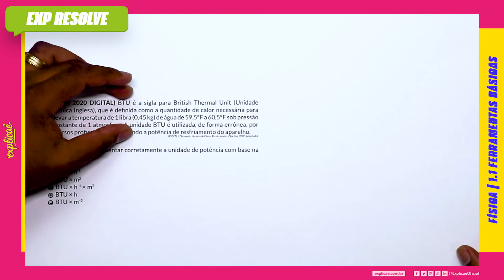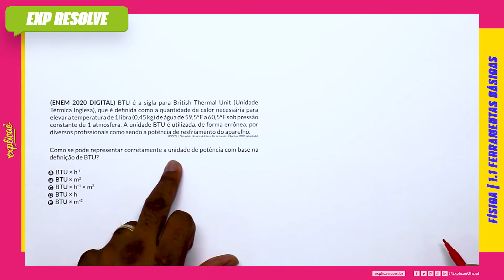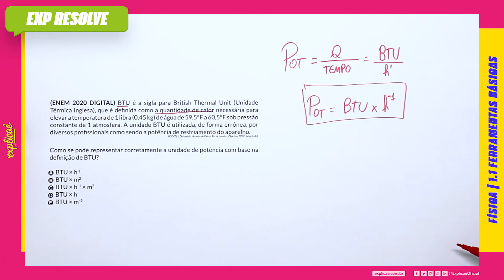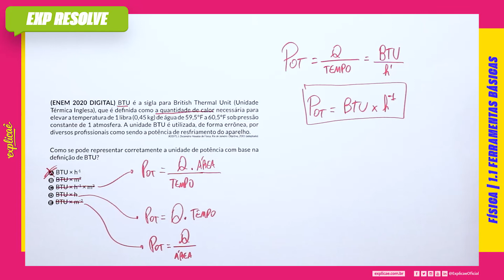BTU É A SIGLA PARA BRITISH THERMAL UNIT (UNIDADE TÉRMICA INGLESA), QUE É (...) |FERRAMENTAS BÁSICAS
Encontre a sua questão nos seguintes cadernos:

NO NOSSO MANUAL DE SOBREVIVÊNCIA:
ASSUNTO: 1.1 FERRAMENTAS BÁSICAS

(ENEM 2020 DIGITAL) BTU é a sigla para British Thermal Unit
(Unidade Térmica Inglesa), que é definida como a quantidade
de calor necessária para elevar a temperatura de 1 libra (0,45
kg) de água de 59,5°F a 60,5°F sob pressão constante de 1
atmosfera. A unidade BTU é utilizada, de forma errônea, por
diversos profissionais como sendo a potência de resfriamento do
aparelho.
RODITI, I. Dicionário Houaiss de Física. Rio de Janeiro: Objetiva, 2005 (adaptado).
Como se pode representar corretamente a unidade de potência
com base na definição de BTU?
A BTU × h-1
B BTU × m2
C BTU × h−1 × m2
D BTU × h
E BTU × m−2